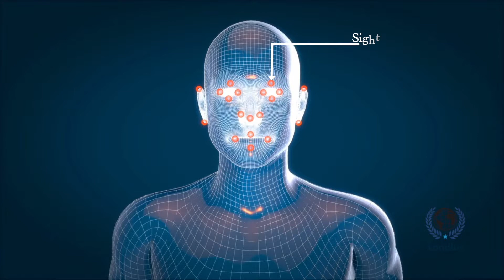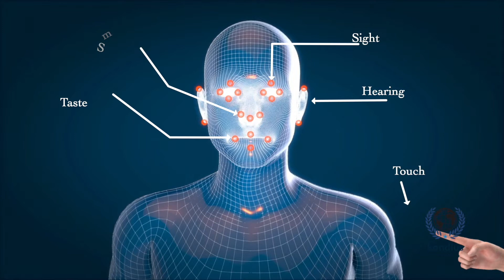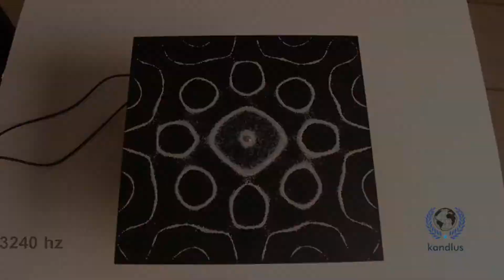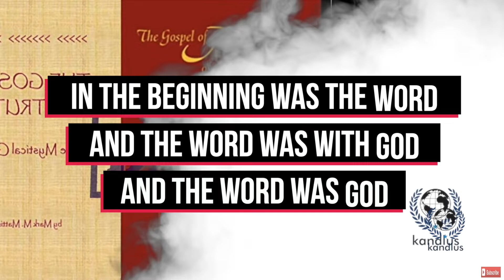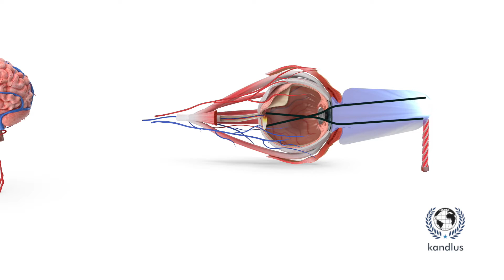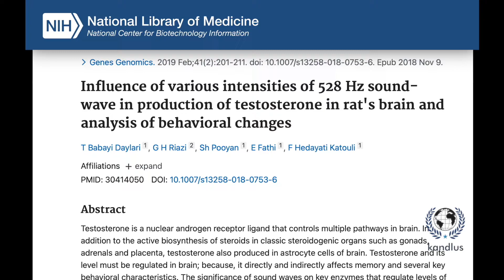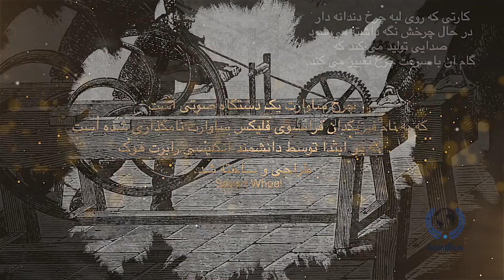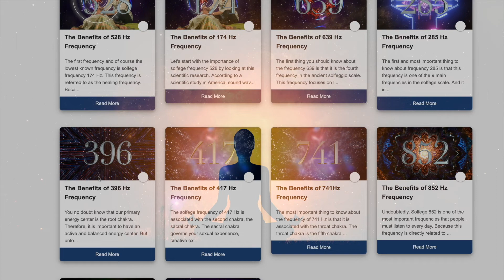How sound frequencies affect the human body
We know that our world is made up of vibrations and frequencies that are defined for us by neural signals once they reach us. In fact, we use our six senses to engage with the world around us. Generally what we perceive is an "approximate reality". A simplified version by our brain of what surrounds us. In this article, we learn about the importance of frequencies and their impact on humans.